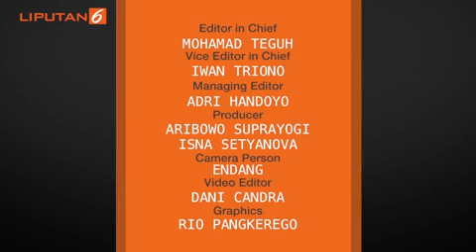Presiden Lantik Kepala BIN dan Panglima TNI